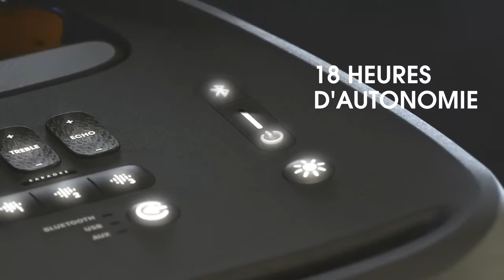JBL Partybox 310